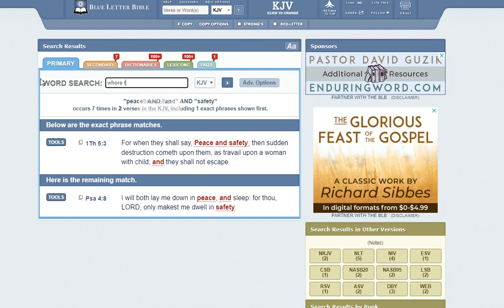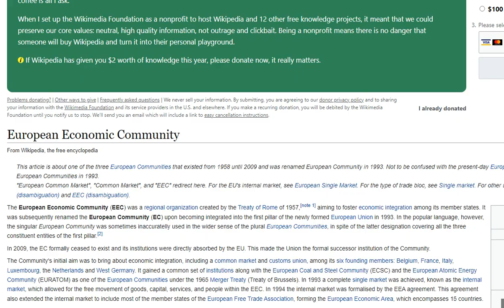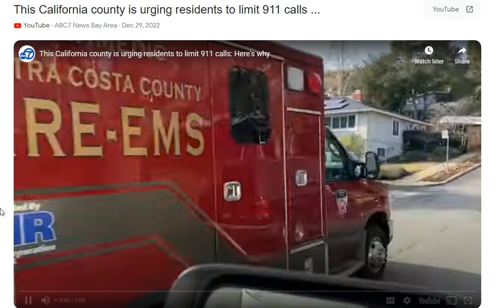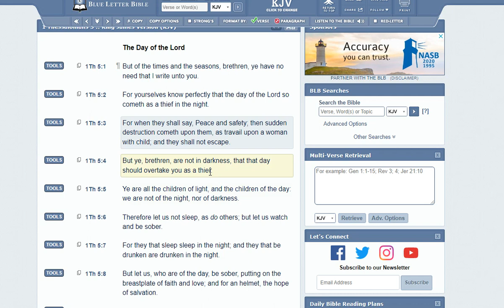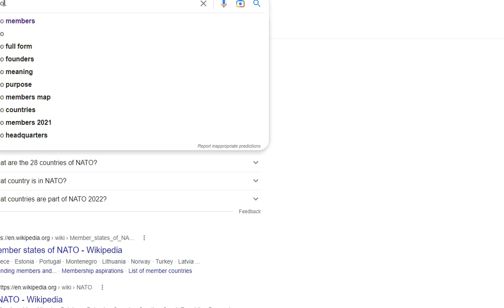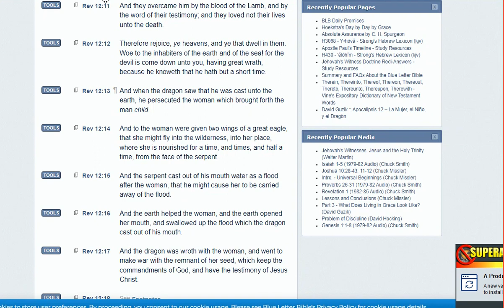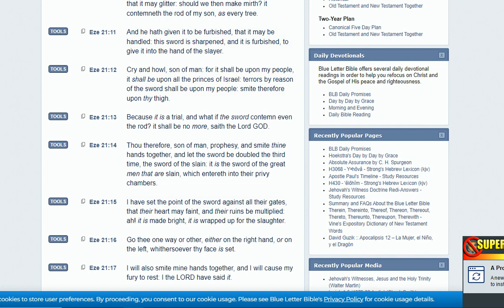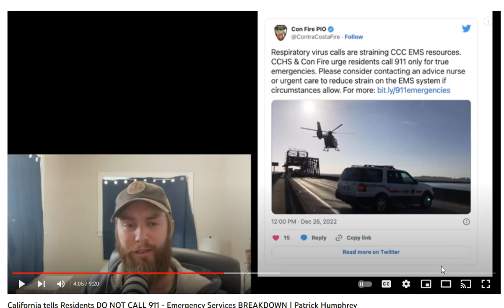Ordo Ab Chao (The Emergency Services Breakdown)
2023 Will be big!!